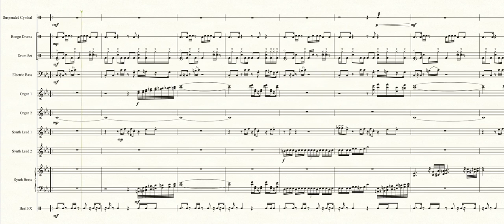Hideout (Pokémon Omega Ruby/Alpha Sapphire) - Transcribed Score